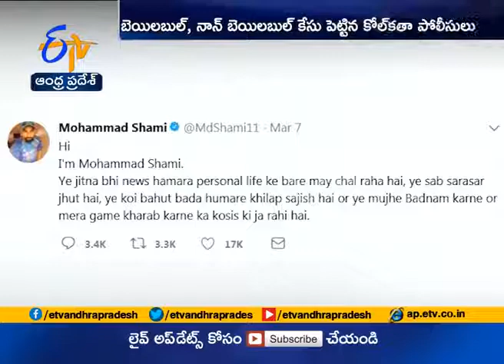FIR Against Cricketer Mohammed Shami for Domestic Violence